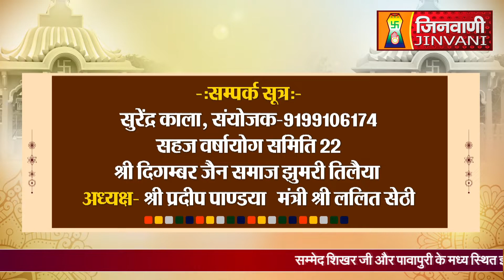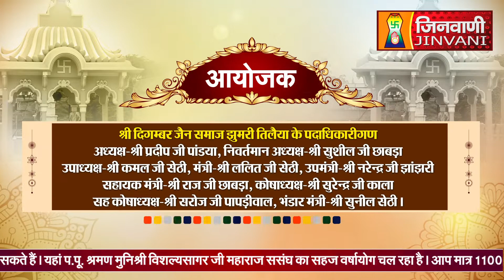Abhishek Shantidhara 10 September 2022 Koderma,(Jharkhand.) (A06784)